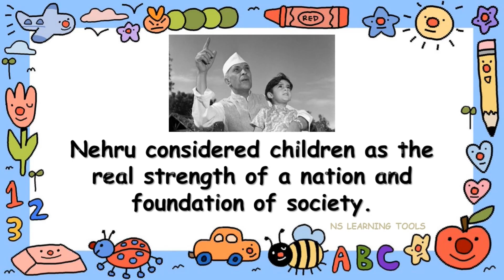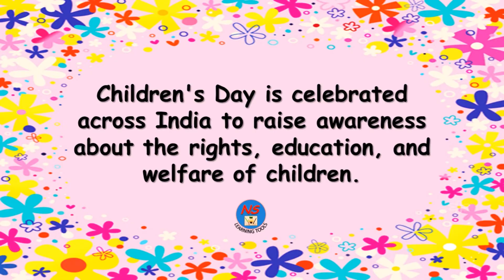Children's Day speech for kids | Few lines on Children's Day | 14 November Speech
In this video We see few lines on "Children's Day".

Children's Day speech for kids, Few lines on Children's Day, children’s day,  14 November Speech, Essay on Children's Day, 10 Lines on Children Day, Short and simple speech on Children's day, Pandit Jawaharlal Nehru, Chacha Nehru, birth anniversary of First Prime Minister of India, National Children’s Day,

Holi, Essay on Holi ,10 lines on Holi, Write essay on Holi, Short Essay on Holi , paragraph on Holi

Holi , 10 lines on Holi, 10 Easy Lines on Holi, Write about Holi, English Essay, Paragraph on Holi.

My Pet Dog, 10 Easy lines on My Pet Dog, My Pet Animal, Pet Animal, My Favorite Pet Animal, Animal